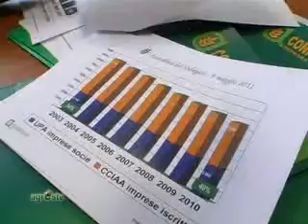IL PRESIDENTE NAZIONALE DI CONFAGRICOLTURA GUIDI A FERRARA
PUNTATA 10 DI AGRESTE DELL'11 MAGGIO 2011 - Nel notiziario agricolo: il presidente nazionale di Confagricoltura Mario Guidi all'Assemblea dei Delegati della sezione di Ferrara